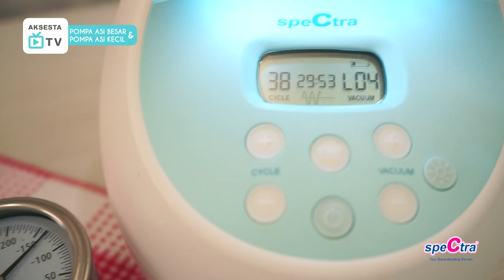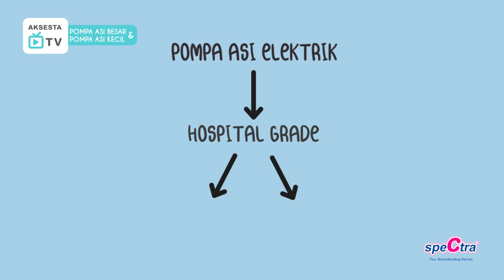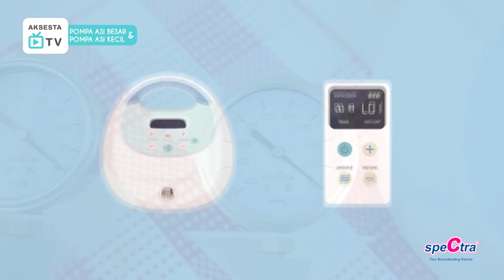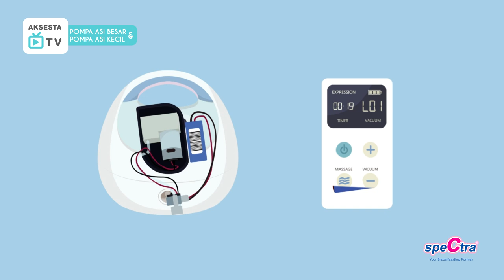SPECTRA - Pompa asi Spectra Hospital Grade berukuran Besar VS Hospital Grade berukuran Kecil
Pompa ASI Spectra saat ini sudah dikategorikan sebagai pompa ASI Hospital Grade, dengan adanya backflow preventer sebagai penghalang ASI tidak masuk ke dalam mesin, sehingga sudah dapat digunakan oleh multi user atau banyak orang.
Pada pompa asi Spectra, Hospital Grade terbagi menjadi dua kategori. Hospital grade besar yakni Spectra S1plus dan Spectra S2plus. Juga Hospital Grade berukuran kecil, yaitu Spectra 9plus, Spectra 9s, Spectra M1, dan Spectra Qplus.
Perbedaan dari pompa asi hospital grade besar dan kecil adalah pada teknik hisapnya, pada pompa asi hospital grade berukuran besar memiliki teknik hisap yang menyerupai hisapan bayi atau dalam satu hisapan, terdiri dari beberapa hisapan kecil.
Sedangkan pada hospital grade berukuran kecil, memiliki teknik hisap smooth suction. Ditambah dengan adanya pergantian motor pada pompa asi hospital grade kecil yang dapat menghasilkan vibrasi jauh lebih baik nyaris seperti S1plus dan S2plus, sehingga dapat memancing LDR (Let Down Reflex) lebih cepat, lebih banyak dan lebih sering.

Service Center
Working Hours: Senin - Jumat (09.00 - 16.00)
Sabtu, Minggu dan hari besar tutup

Terima kasih dan Happy Pumping :)